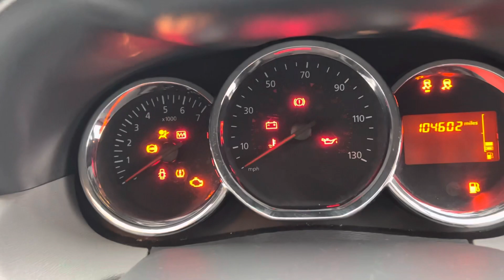Dacia Duster RV15UAL